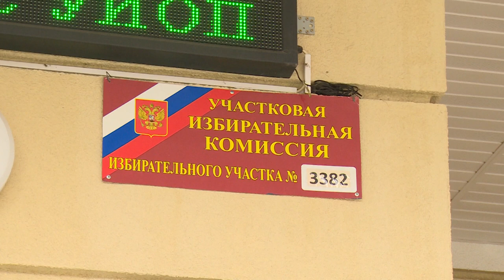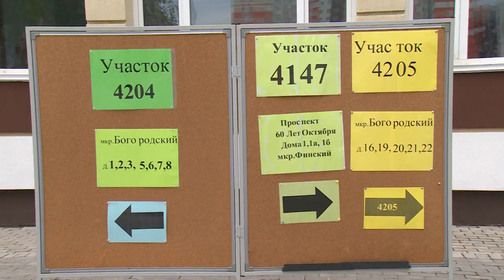В Щёлково завершился первый день голосования за кандидатов в Государственную и областную Думы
17 сентября стартовали выборы депутатов в государственную и Московскую областную Думы. В городском округе Щёлково все 123 избирательных участка открылись ровно в 8:00. Каким стал первый день голосования, расскажут наши корреспонденты.